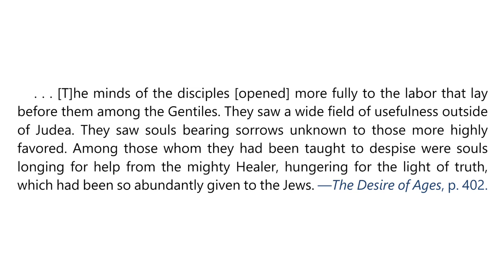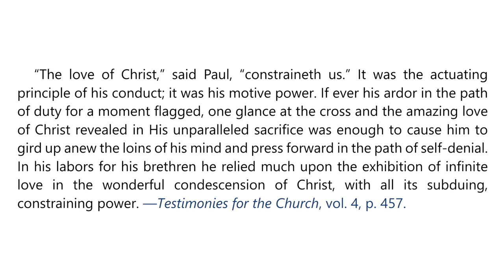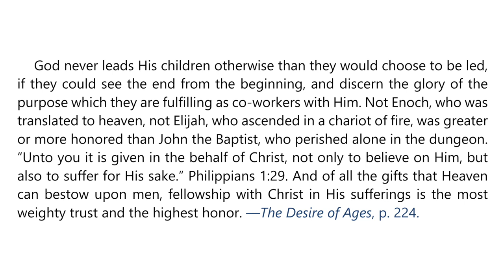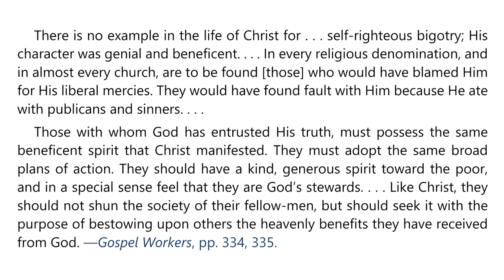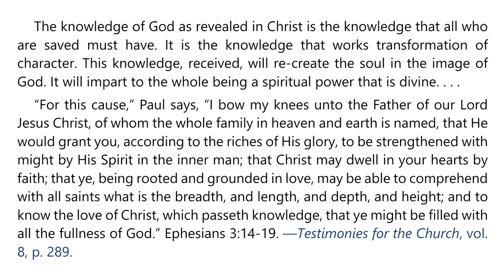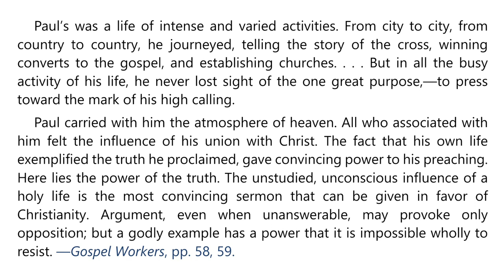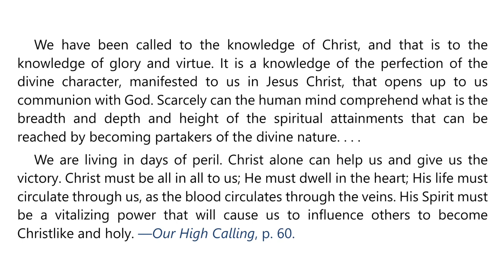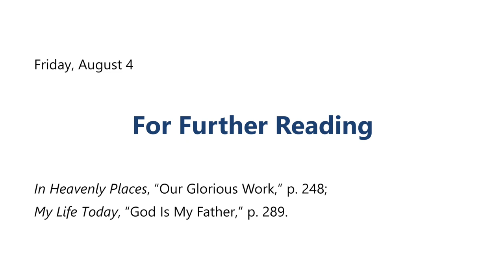2023 Q3 Lesson 06 – EGW Notes – The Mystery of the Gospel – Audio Carla Morris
00:00 | Sabbath Afternoon
03:19 | Sunday, Jul 30
06:56 | Monday, Jul 31
10:19 | Tuesday, Aug 01
13:38 | Wednesday, Aug 02
17:03 | Thursday, Aug 03
20:26 | Friday, Aug 04